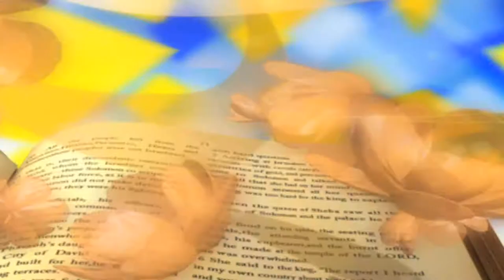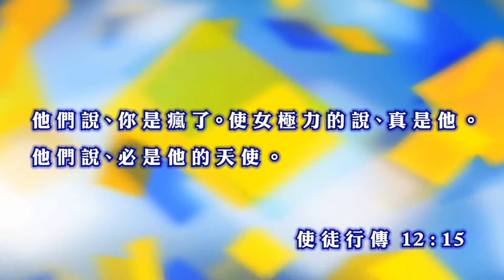禱告《每日與主同行》（粵語）114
你對禱告有多大的信心？ 你信得過禱告可以蒙應允嗎？

講員：陳德修牧師
影片來源：和諧頻道